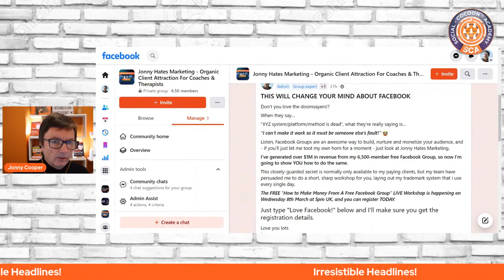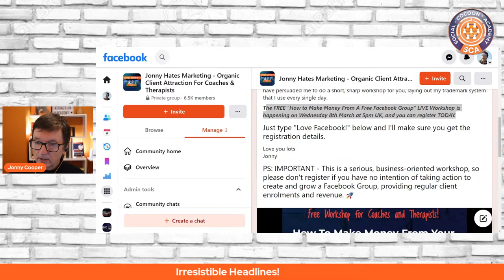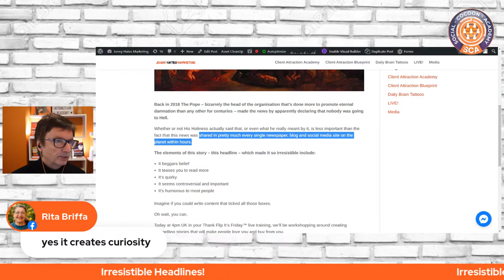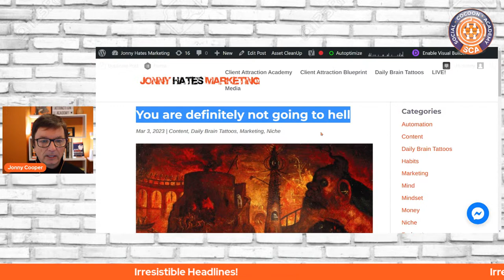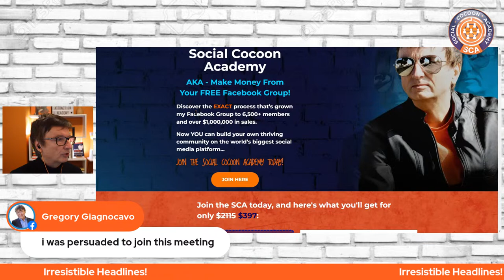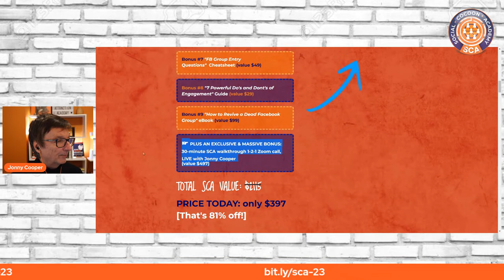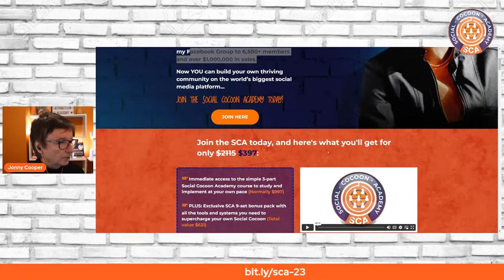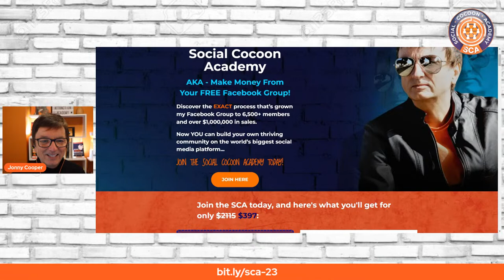The Five Pillars Of Irresistible Headlines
[AKA How To Stop The Scroll & Get Your Content READ!]

I've said it before and I'll say it again...

"It doesn't matter how good your copy is if nobody's reading it..."

And yeah, that's often partly an audience problem, but it could be that you're simply not grabbing attention.

People are scrolling right on past.

In today's sparkling Thank Flip It's Friday™ LIVE training, I'm going to be giving you FIVE winning headline hacks to Stop The Scroll and have the right eyeballs glued to your every word.

See you at 16.00 UK for this unmissable LIVE session!
[17.00 Europe/11am EST/10am CST/8am PST]

Jonny